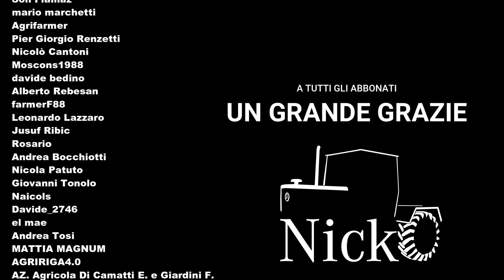FARMING SIMULATOR 22 🌾 Iniziano i lavori pesanti: il Kiro all'opera - ep.2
📝 Ripartono gli spin-off e si inizia nelle terre dell'est, in quel di Zdziechow. Vedremo l'agricoltura di quei luoghi ed i mezzi caratteristici.

💾 Link mod:

Mappa ZDZIECHÓW da ls-portal
Trebbia DON
[mi sono accorto dopo un po' che ha degli errori... decidete voi se vale la pena]
Belarus MTZ 82